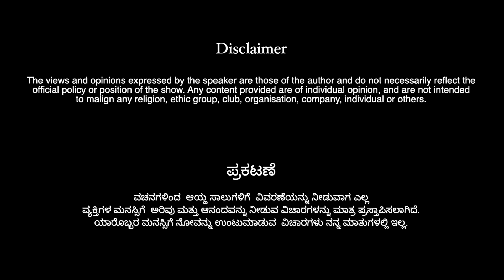Episode- 116 | ವಚನದಿಂದ ಆಯ್ದ ಸಾಲುಗಳ ಓದು